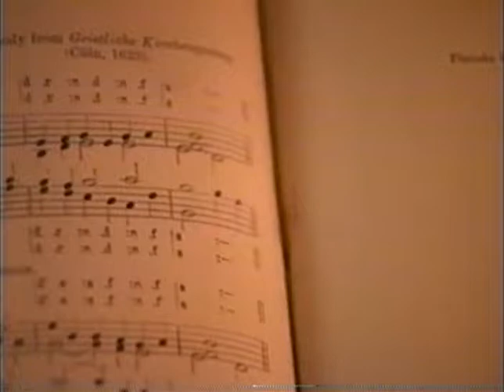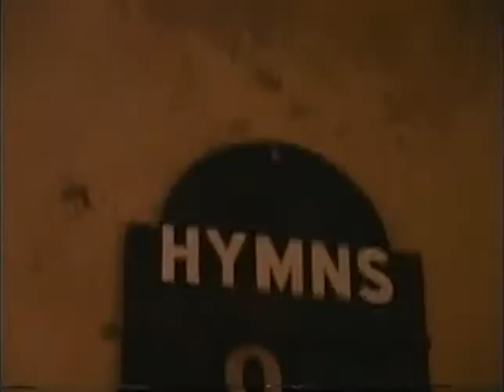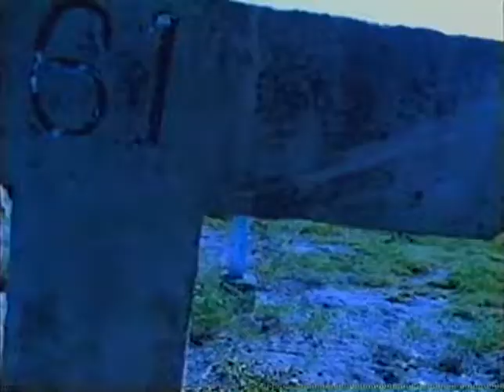Religion music video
Mystic Revealers Big Hit from the '90's